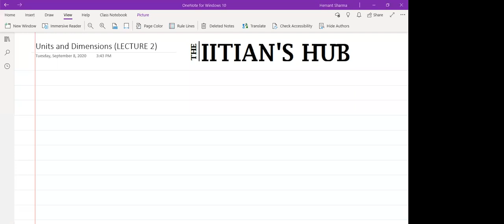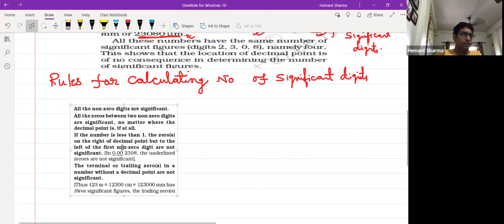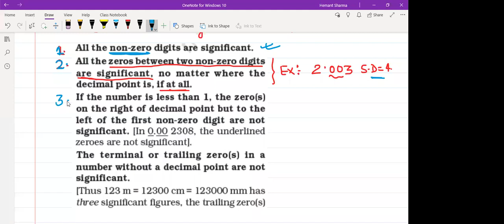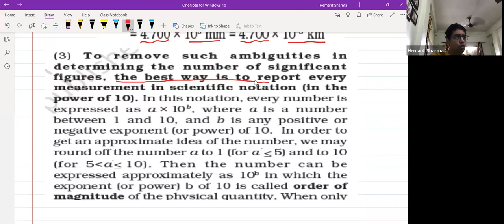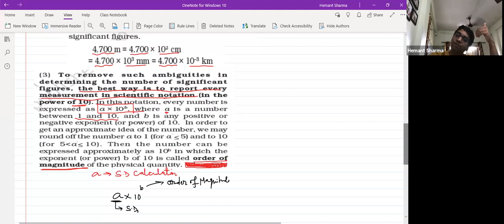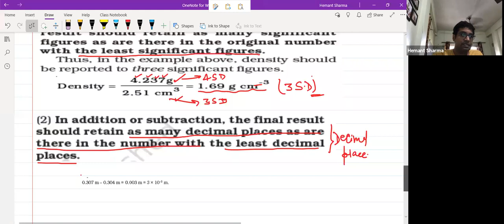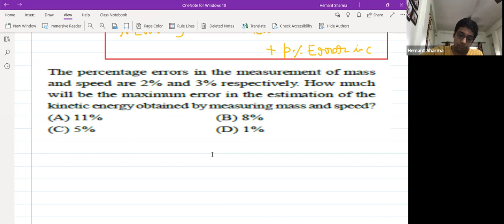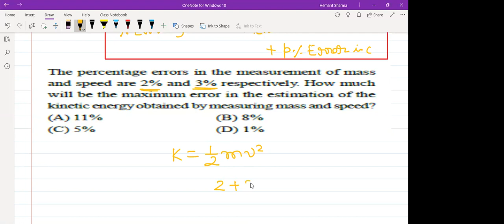Units and Dimensions,Lecture- 2,11th,Yellow House,Date-08-09-2020,By-Hemant Sharma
Dimensions and units are commonly confused, even though the solution to all engineering problems must include units. Dimensions are physical quantities that can be measured, whereas units are arbitrary names that correlate to particular dimensions to make it relative (e.g., a dimension is length, whereas a meter is a relative unit that describes length). All units for the same dimension are related to each other through a conversion factor (e.g., 2.54 cm is exactly equal to 1 in). There are seven base dimensions that can be combined to describe all of the other dimensions of interest in engineering and physics, among other disciplines. In fluid mechanics, we generally pick length, mass, time, and temperature as base dimensions. This makes force a function of length, mass, and time (i.e., force is equal to mass multiplied by length all divided by time squared). Others define force as one of their base dimensions and define mass by dividing force by the gravitational acceleration. This is one of the major differences between the standard English unit system and metric unit system. Those who choose to use metric units make use of the units kilogram, meter, and second to define the Newton. In contrast, those that use the English units use the units pound, foot, and second to define the slug.

Système International d’Unités (SI) units were the first international standard for units. English units followed later and are currently defined from the standard SI units. To define the seven base units using the SI system, scientists and engineers developed the following standards in order to quantify the dimension. The base unit for length is the meter (m). One meter is defined as the distance traveled by light in a vacuum during 1/299,792,458 of a second (as of 1983). One inch (the English unit counterpart) is defined as exactly 0.0254 m (1 in=2.54 cm). Prior to the current definition, the meter was defined to the length of a pendulum with a half period of 1 s (1668), then one ten-millionth of the length of the Earth’s meridian (1791), followed by approximately 1.6 million wavelengths of krypton-86 radiation in a vacuum (1960). The base unit for time is the second (s). One second is defined as the time for 9,192,631,770 periods of the radiation of a cesium-133 atom transitioning between two hyperfine ground states (1967). Prior to this definition, an interestingly calculated hypothetical year and time were used to define the second, as the fraction 1/31,556,925.9747 of the tropical year for 1900 January 0 at 12 h ephemeris time. The standard unit for mass is the kilogram (kg). A kilogram is defined by the mass of a platinum–iridium cylinder that is housed at the International Bureau of Weights and Measures (Paris, France). This mass of 1 g was originally defined as the mass of 1 cm3 of water at 4°C, making a kilogram the mass of 1 L of water. However, the first prototype kilogram mass, which is what is currently in use today, has the mass of 1.000025 L of water. The base unit for temperature is the Kelvin (K). The Kelvin scale is defined from absolute zero (where no heat remains in an atom) and the triple point of water. From these four base units most of the parameters used in fluid mechanics can be derived. The three remaining base units are electric current (ampere (A)), amount of substance (mole (mol)), and luminous intensity (candela (cd)). The definition of ampere is currently under review by the International Committee for Weights and Measures, but will likely include the amount of elementary particles moving past a particular point in 1 s (at the time of writing, the definition appears to be approximately equal to 6.241×1018 elementary particles). The mole was defined when considerations on molecular mass, atomic mass, and Avogadro’s number were under consideration. The candela is the luminous intensity of a source that emits a monochromatic radiation of frequency 540×1012 Hz and that has a radiant intensity of 1/683 watt/square radian in that same direction. The three last base units/dimensions are not as applicable to biofluid mechanics problems but may arise in problems throughout the textbook.

When converting between two different units, it is imperative to make sure that you track the units you are converting and to make sure that the quantities are being converted properly. For instance, if you are converting area, which is a length squared quantity, you must multiply by the conversion factor twice. If there is an addition or subtraction within your equation, you also need to make sure that the units are the same prior to the addition or subtraction operation because 3 meters minus 2 feet is not equal to 1 meter (or 1 foot). You would first need to convert 2 feet to x many meters to do this subtraction properly. This might seem trivial at this stage, but when your problem involves multiple dimensions and multiple quantities, you must make sure that your units are correct before you do the algebra.